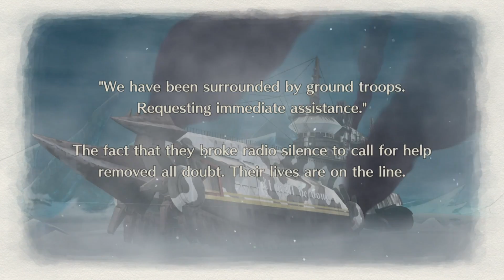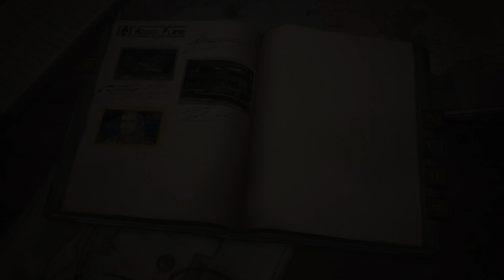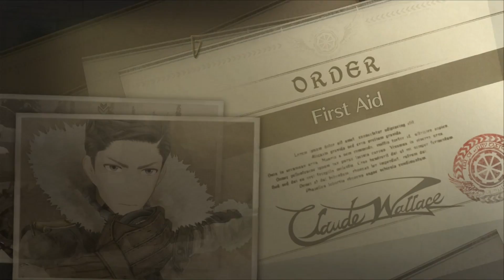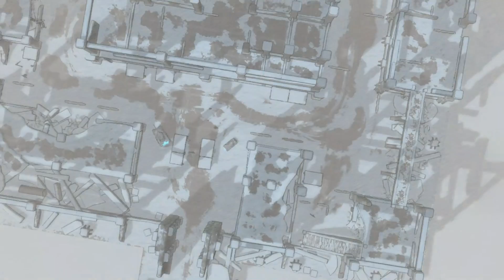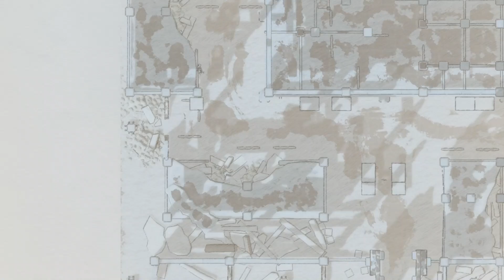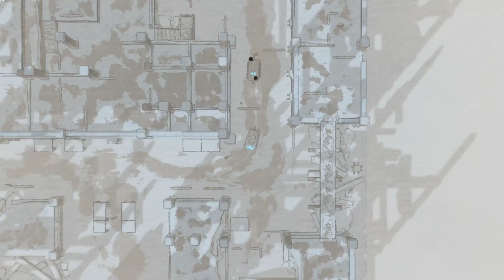Let's Play Valkyria Chronicles 4 part 31 - Chapter 14(a): Azure Flame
A macho man and a cold beauty combo. I am so doomed.

In the year 1935 EC, the continent of Europa is split between the Federation and the Empire. As the Imperial army dominates the Eastern Theater, the Federate forces launch Operation Northern Cross, a last-ditch effort to tip the scales. The commander of Squad E will test his will against the bonds of his allies, the weight of their trust, and the sacrifices they all must make. This is a tale of a bittersweet adolescence: the failures and triumphs of young hearts struggling to find themselves amidst the chaos of the battlefield.

Developer: Sega CS3
Publisher: Sega
Genre: Strategy Roleplaying Game
Released: September 25, 2018
Players: Single Player
Platforms: Xbox One, PS4, PS4 Pro, PC, Nintendo Switch
Rating: Teen